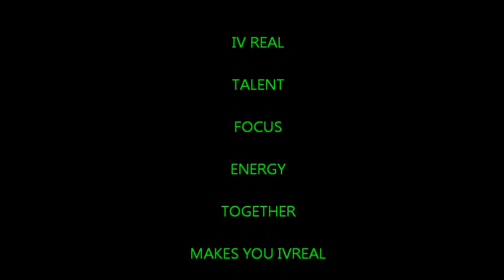DAY 12 OF 30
40 LBS IN 30 DAYS